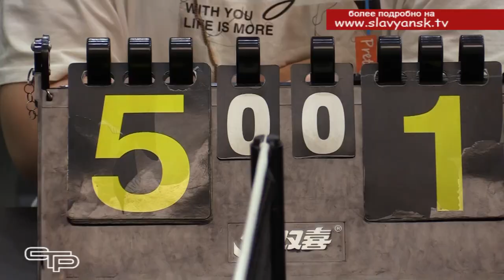Надежды Кубани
Новости спорта. Открытое первенство Краснодарского края по настольному теннису «Надежды Кубани» снова в нашем городе. Юные спортсмены со всего юга России еще раз смогли продемонстрировать свои способности